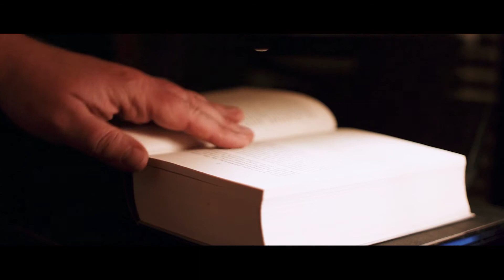Kultur-Clip der Woche │ Folge 04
Ingrid Walter und ihr Schüler Julius Felbel (15 Jahre jung) von der Musikschule „Johann Matthias Sperger“ des Landkreises Ludwigslust-Parchim ...